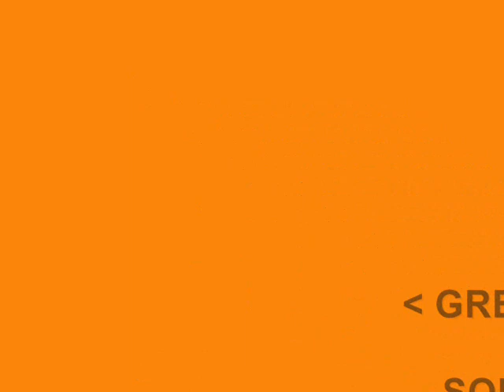GREGORY - SOULFUL DYNAMICS - Mademoiselle Ninette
COŚ  DLA  KONESERÓW  SOUL  MUZYKI  !!